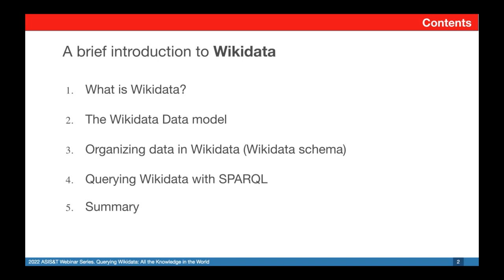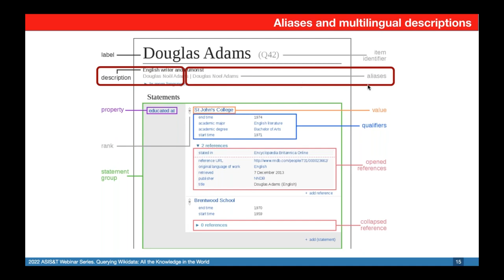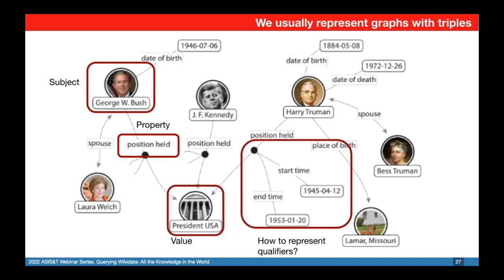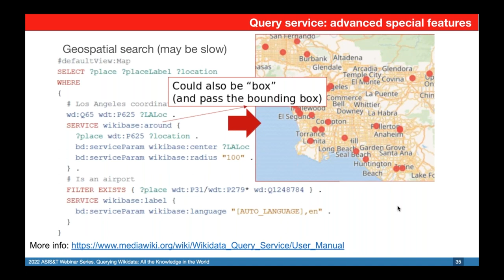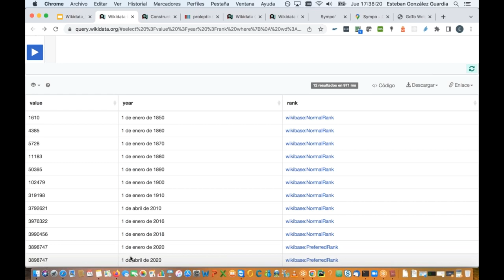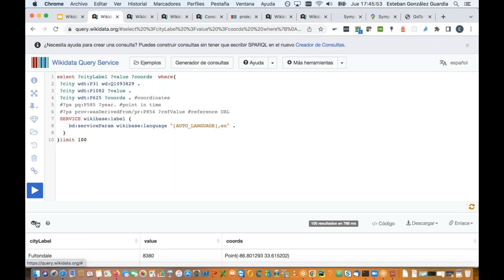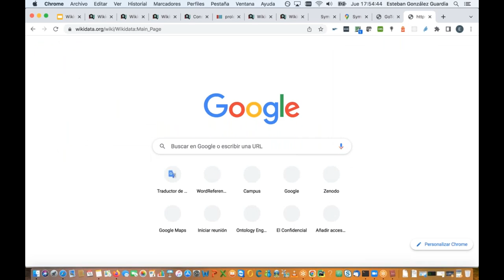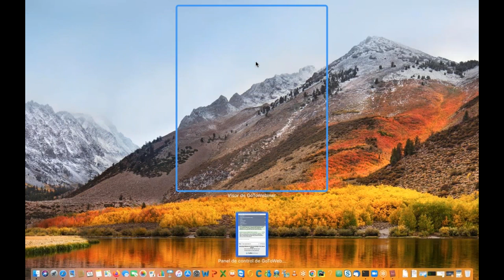DCMI Webinar: Querying Wikidata - All the Knowledge in the World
Knowledge Graphs have become a common asset for representing world knowledge in data driven models and applications. Wikidata is one of the largest crowdsourced Knowledge Graphs, with over 90 million entities and 1.5 billion edges. In this webinar, participants will learn how heterogeneous facts are represented in Wikidata, and how to retrieve them by using standard query languages and tools designed by the Wikidata community. The audience will learn about: 1) The Wikidata data model, 2) The features of the Wikidata SPARQL endpoint and tooling; and 3) Query examples to retrieve qualifiers, references, rankings and deprecated statements in Wikidata.

00:00 Opening
02:38 Introduction
03:53 Goals of the Wikidata Project
06:43 Why Wikidata?
10:30 The Wikidata data model
15:08 Organizing data in Wikidata (Wikidata schema)
20:05 Modeling data in Wikidata in practice
22:42 Querying Wikidata with SPARQL
47:22 Summing up...
48:58 Q&A

Presenter:
Daniel Garijo Verdejo

Dr. Daniel Garijo Verdejo is a Distinguished Researcher at the Ontology Engineering Group of Universidad Politécnica de Madrid (UPM). Previously, he held a Research Computer Scientist position at the Information Sciences Institute of the University of Southern California, in Los Angeles. Daniel's research activities focus on e-Science and Knowledge Capture, specifically on how to increase the understandability of research software and scientific workflows by creating Knowledge Graph from their documentation and provenance (i.e., steps, outputs, inputs, intermediate results). Daniel is part of the Knowledge Graph Toolkit team, designing tooling for consuming and operating with large Knowledge Graphs like Wikidata.